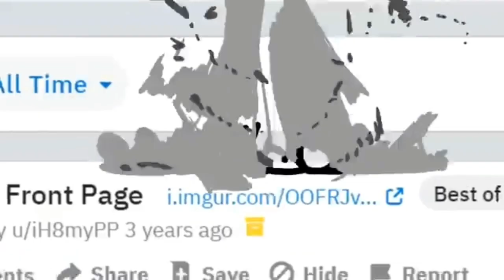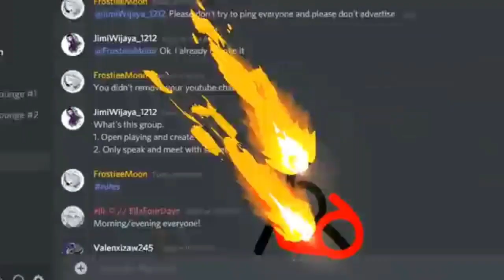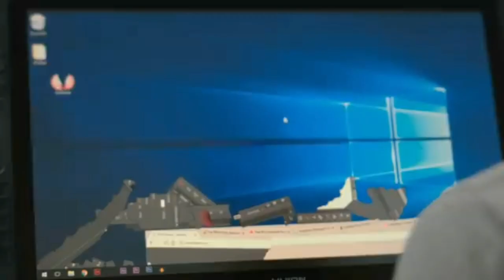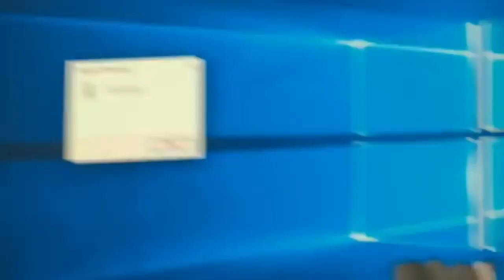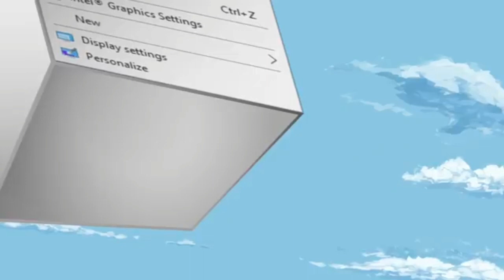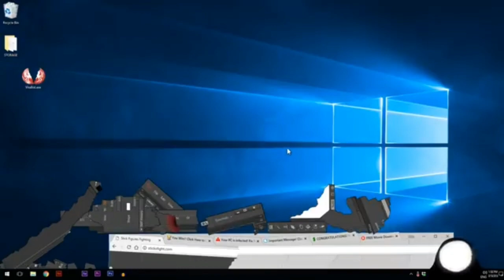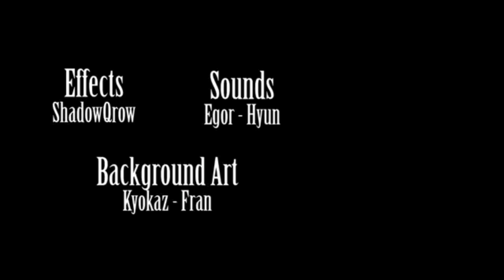animator vs animation ep4 the showdown พากย์ไทย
คนพากย์
@Indoraptor_Shorts:red,the chosen one,green
@Thai.tam.S :blue,the dark lord,orange,orange full power
@Wafflemanface :yellow
meet ang:vira bot
ต้นฉบับ